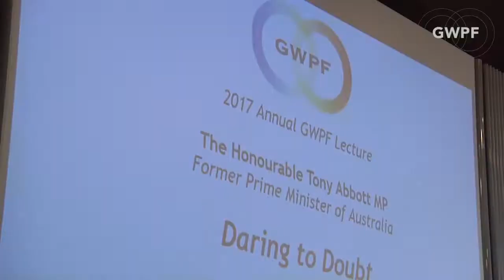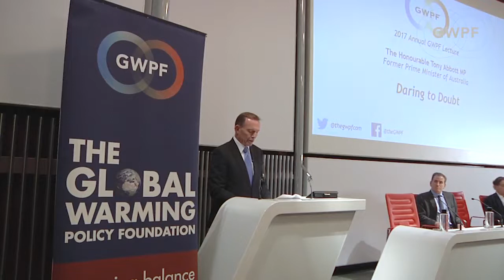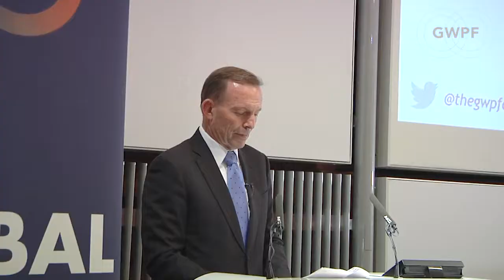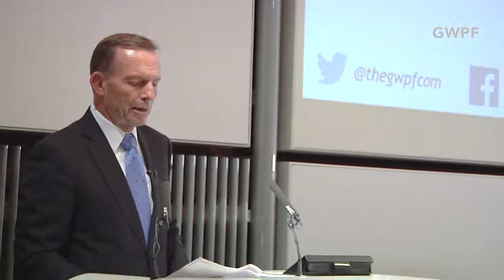2017 Annual GWPF Lecture - Tony Abbott MP - Daring to Doubt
The Honourable Tony Abbott MP delivers the 2017 Annual GWPF Lecture in London, 09 October.